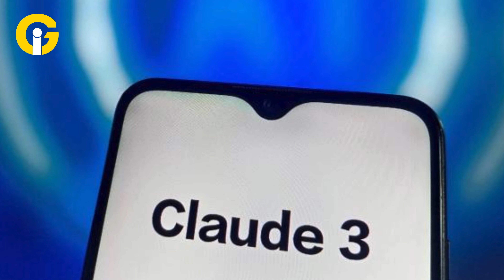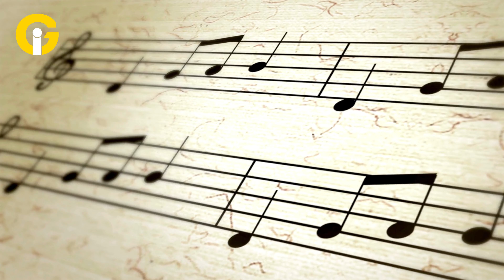7 prompts of Calude 3 | artificial intelligence | tech tricks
Large language models (LLMs) like Claude 3 are transforming the way we interact with technology. This weekend, why not explore Claude 3's capabilities with these seven thought-provoking prompts? These prompts are just a starting point. With Claude 3, the possibilities are endless.